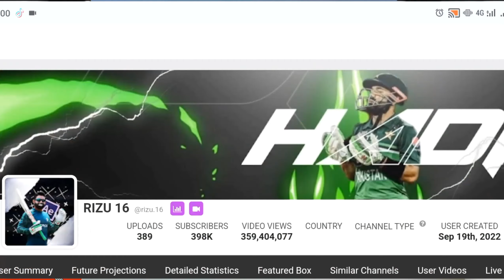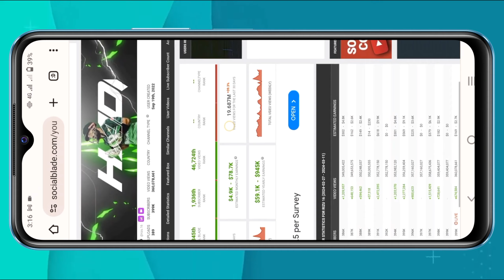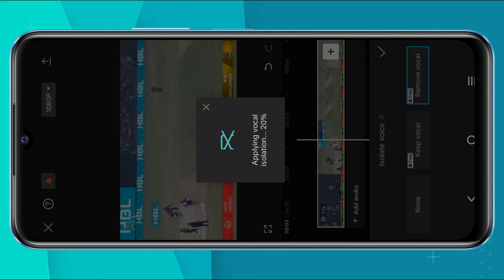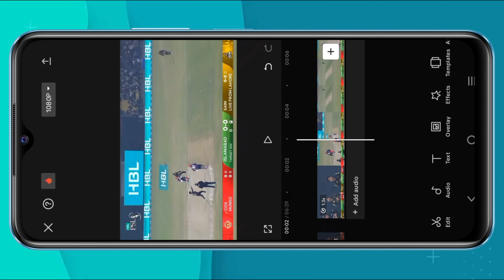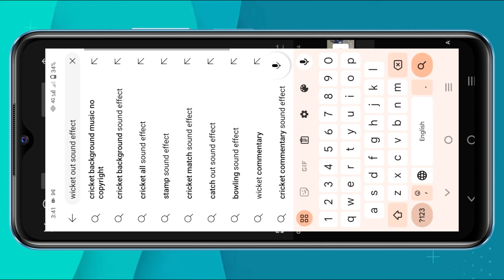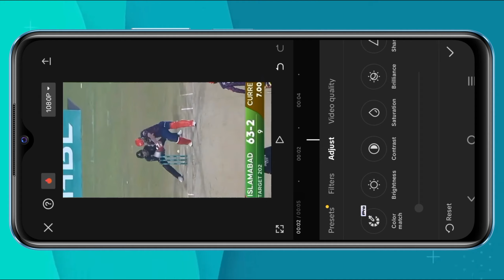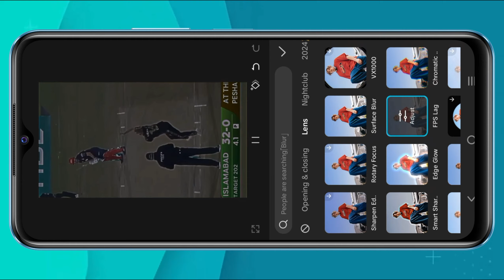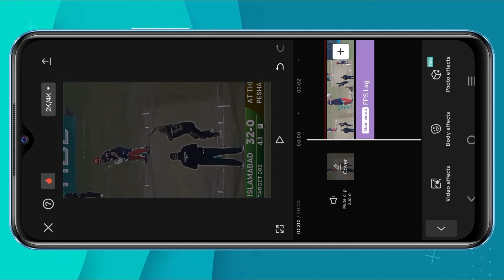How to upload cricket video on YouTube without copyright | cricket video editing tutorials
Hi I am Mehmood Ul Hassan On my channel you will get videos related to technical online earning tech business ideas freelancing which will be 100% working.